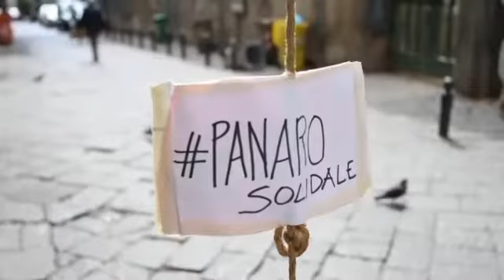Auguri di Buona Pasqua 2020-Mons. Lucio Lemmo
Fonte internet